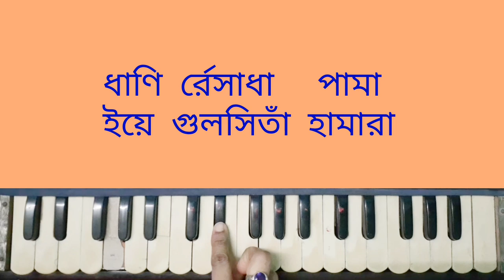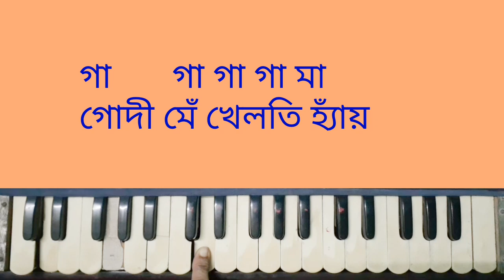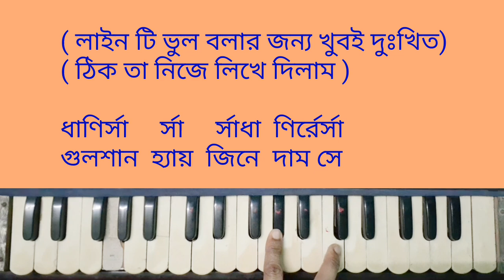সারে জহান সে আচ্ছা(Sare Jahan Se Achha ) l Lata Mangeshkar l harmonium lesson by Trisha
sare jahan se achha harmonium lesson